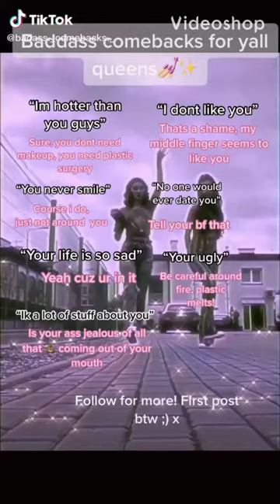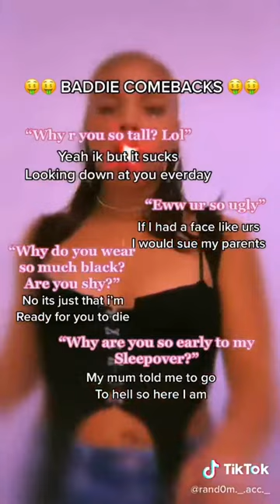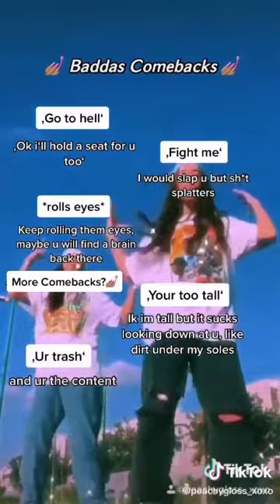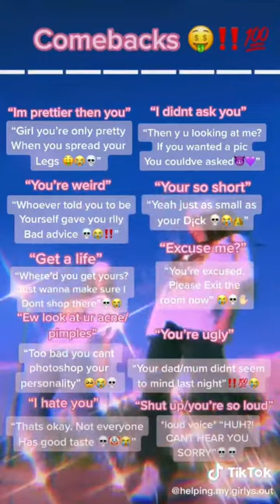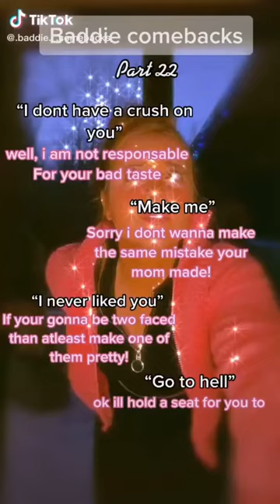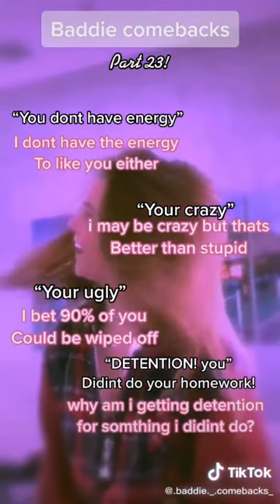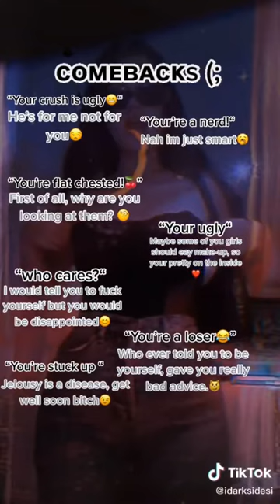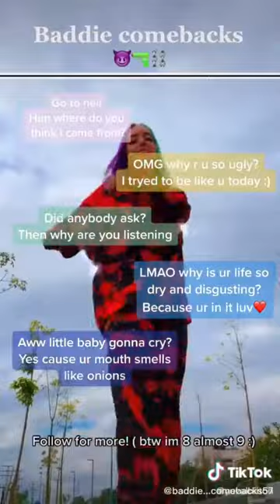baddie comebacks 1080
These are the most shocking and drastic transformations.
Items you must have to get your game together.

❤️We are the channel that will get all the best TikToks and the essentials you need in life.
💯Save Time and money, this is the only channel that gets you all the most amazing finds on amazon.

▽Best TikTok Collections
Original creators are credited after each tiktok. Please if you enjoy their content, follow and support them on TikTok!